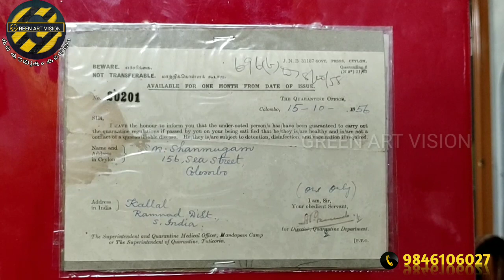1956 ലെ ക്വാറന്റൈൻ സർട്ടിഫിക്കറ്റ് / Quarantine in 1956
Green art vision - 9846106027